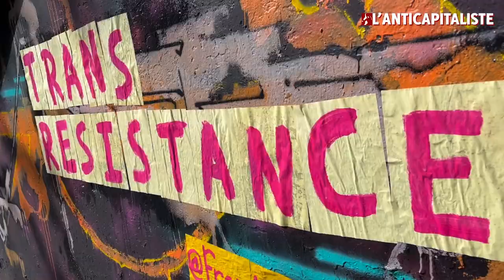BRAVO LES LESBIENNES ! LA MARCHE CONTRE LA LESBOPHOBIE D'ÉTAT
Bravo les lesbiennes !
La 3è marche lesbienne avait lieu à Paris le 23 avril 2023. Avec pour mot d'ordre "contre la lesbophobie d'État"
Pour l'Anticapitaliste, les Jeunesses Anticapitalistes du NPA  sont allées à la rencontre des organisatrices et des militantes participant à cette manifestation revendicative en amont du mois des fiertés.